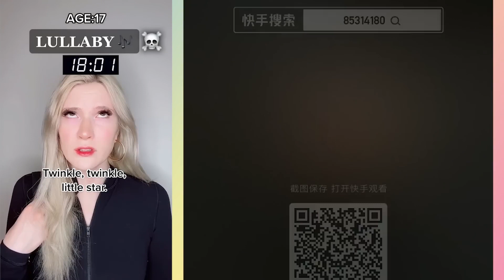🌟 CAKE STORYTIME TIKTOK 🌟 @Brianna Guidryy | Tiktok Compilations | POV 6